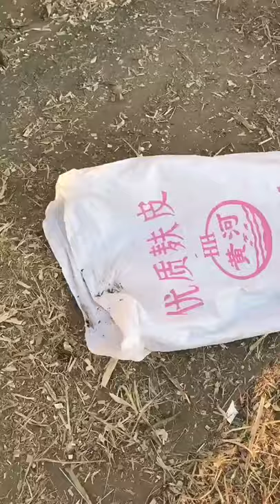Smart cow and man who has friendly in the farm | Cow and man funny | Cow love their owner | cow eat